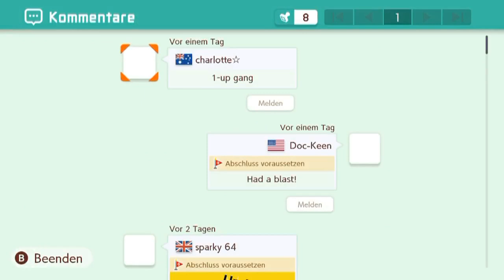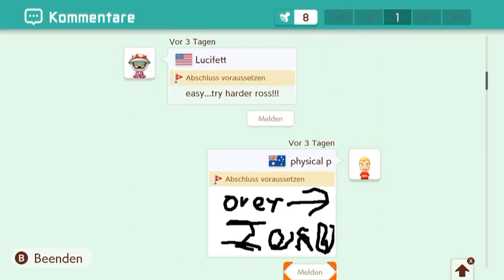[282] Aggression dank Schwerelosigkeit und Sprungphysik || Super Mario Maker 2 (Blind) – Let’s Play